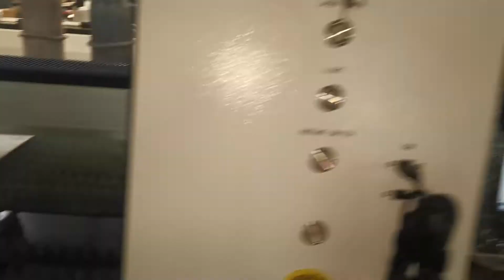Flatbed Fiber Laser Cutting Machine for Custom Sheet Metal Fabrication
This video will show you how to cut precision sheet metal parts with flatbed fiber laser metal cutting machine.

The flatbed fiber laser cutter machine with 1.3*0.9m working table. Its suitable for high precision and small-scale metal cutting plans & projects.

We will keep updating new CNC fiber laser metal cutting machine videos.